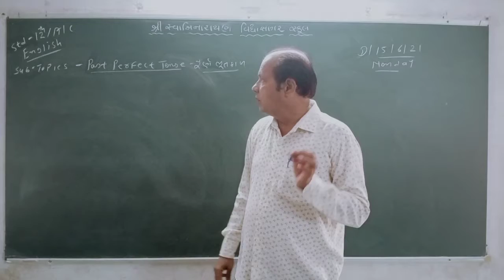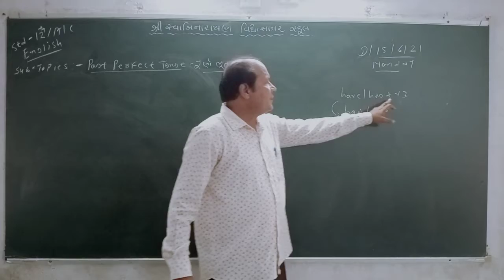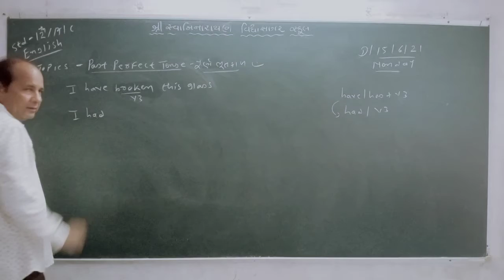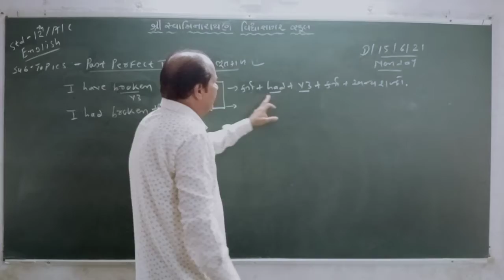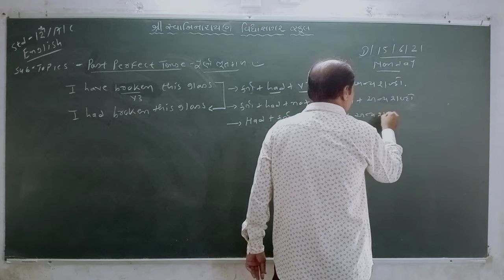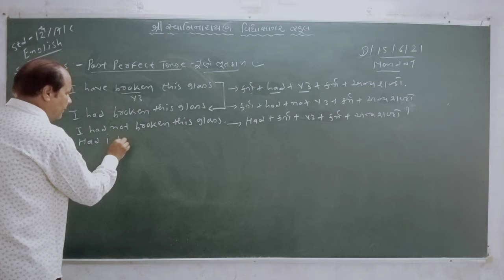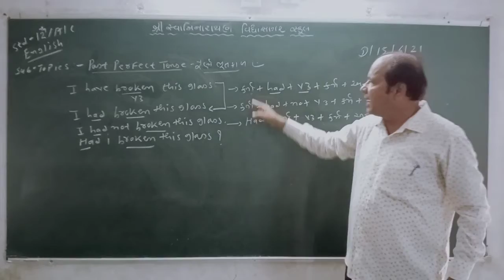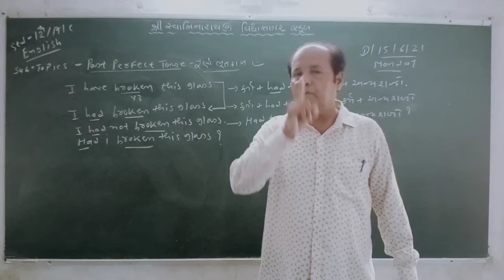std 12 English Past perfect tense bhagat sir